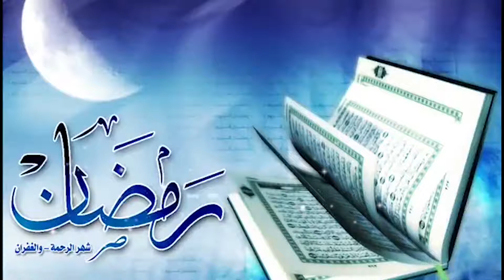بائیسویں روزہ کی دعا//22 roza ki dua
انجمن نور ھدایت طلاب پاکستان حوزہ علمیہ قم کے زیر نظر چلایا جا رہا ہے جس میں آپ کو ہر قسم کی علمی، ادبی اور اخلاقی ویڈیوز دیکھنے کے لئے ملیں گی آپ سے گزارش ہے ہمارے چینل کو سبسکرائب کریں اورہماری ویڈیوز کو دیکھیں اور دوسروں تک شئیر کریں اور ہمارے دوسرے چینل جس کا لینک نیچے دیا جا رہا ہےاسلامی معلومات آفیشئیل کو بھی سبسکرائب کر لیں۔
Other Channel